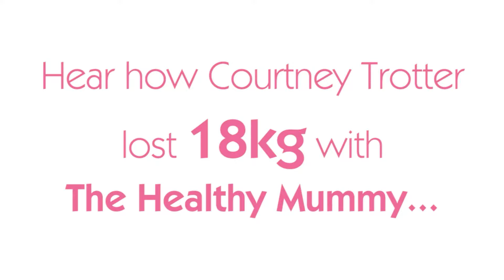Courtney's 18kg Weight Loss With The Healthy Mummy Smoothies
Love The Healthy Mummy Team xx